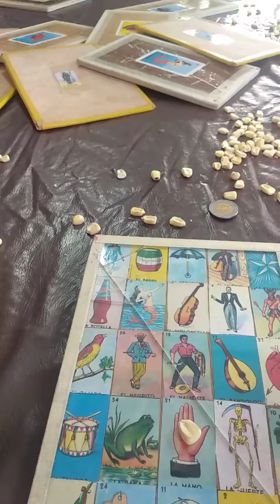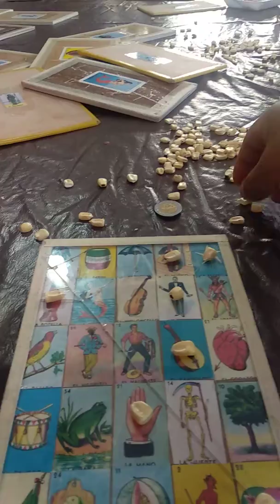Lotería Mexicana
Juego de Lotería en la Feria